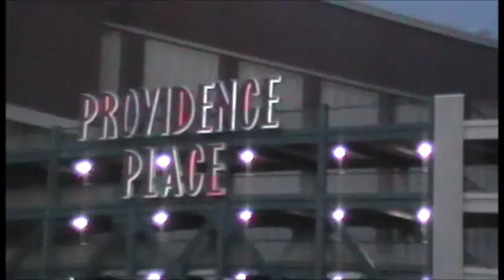Rhode Island Graffiti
bike path legal wall